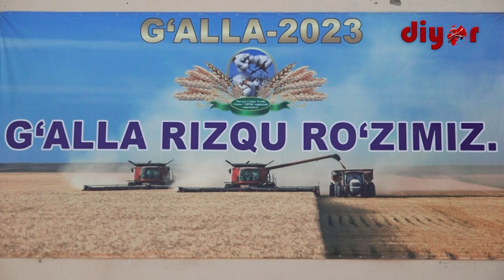Қизириқда мўл ҳосил етиштирилди: 10 кунда 14850 тонна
Қизириқ туманидаги “SURXON COTTON TEXTILE CLUSTER" хорижий корхонаси ғаллакорлари томонидан бу йил 10.190 гектар ер майдонида ғалла етиштирилиб, барча агротехник тадбирлар ўз вақтида бажарилди. Бу ўринда асосий эътибор ишчи ходимлар учун муносиб меҳнат шароитларини яратиш, уларни моддий қўллаб-қувватлашга қаратилди. Фаол ишчи ходимлар моддий рағбатлантириб борилмоқда. Дала шийпонларида 3 маҳал иссиқ овқат ташкил қилинди. Ва ниҳоят... Мавсумнинг дастлабки ўн кунидаёқ кўзланган марра забт этилди.